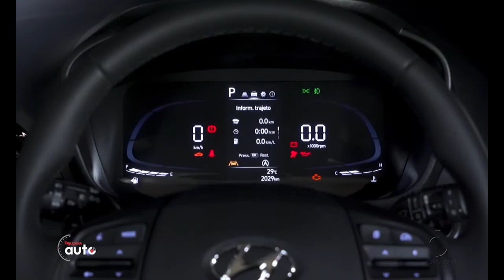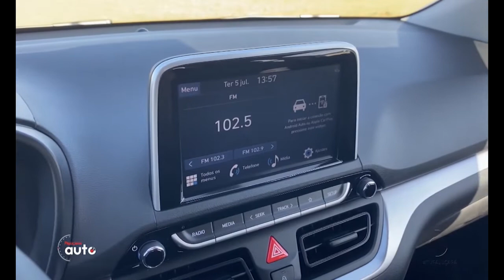Novo Hyundai HB20 2023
Confira sobre todos os detalhes do novo modelo.